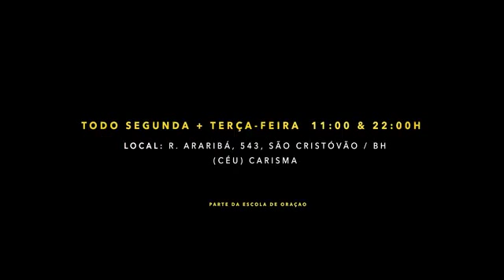ENCONTROS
Participe do Culto Encontros ( Escola de oração )
Segundas e Terças as 11:00 e 22:00
Local: Rua Araribá, 543, São Cristóvão, Belo Horizonte - MG